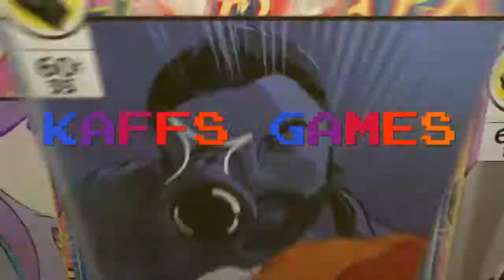Awesome Moments as Golden IO Montage [PALADINS] || KAFFS GAMES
Hi, I'm Kaffs! :) I'm an Australian gaming content creator and streamer from Sydney. I play a bunch of different games on my channel and I'm also working on some funny songs.

By no means do I expect financial support, however if you would like to make a contribution it would be greatly appreciated.

Hysteria is a discord server aimed at helping creators to make collaborations, promote their content, and grow their audiences together. You can also find services such as video editors, and graphic designers, advertised in the server.